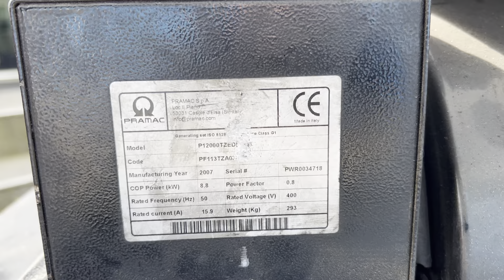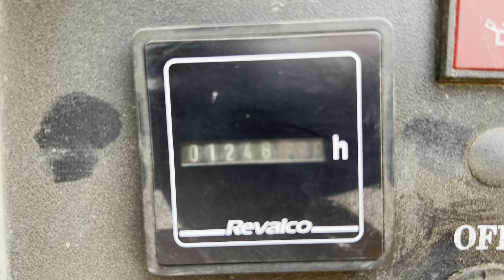Notstromaggregat Pramac P12000 Hatz 12kVA - Nr. 631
Technische Daten:

Hersteller : Pramac

Typ : P12000

Zustand : Sehr gut

Motor : Hatz Diesel

Leistung : 12 kVA

RPM : 1500 U/Min.

Frequenz : 50 Hz

Voltage: 230 / 400 V

Betriebsstunden : 1.248 h

Baujahr : 2007

- Inkl. Batterien

- Inkl. Dieseltank im Grundrahmen